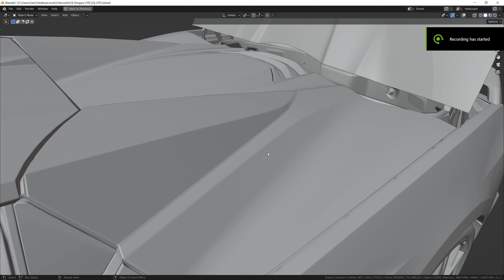C8 HTC roof animation test 3a - Blender